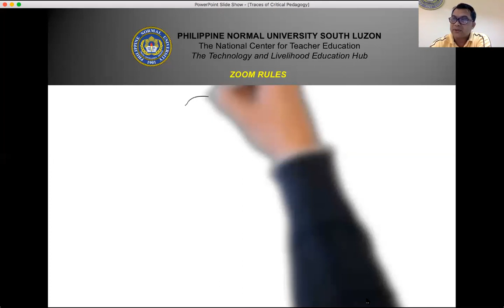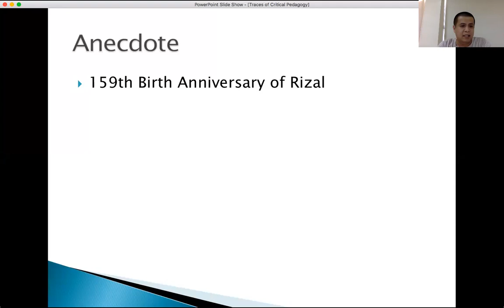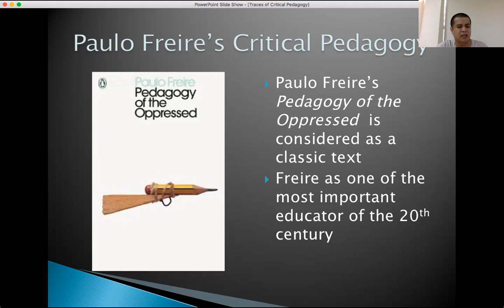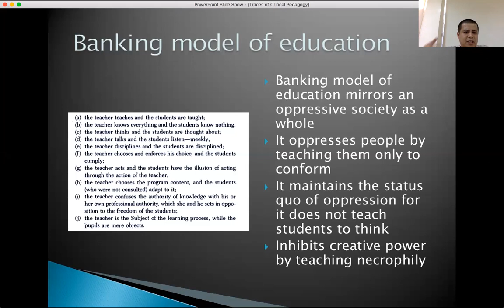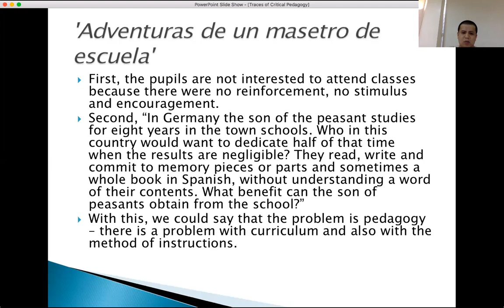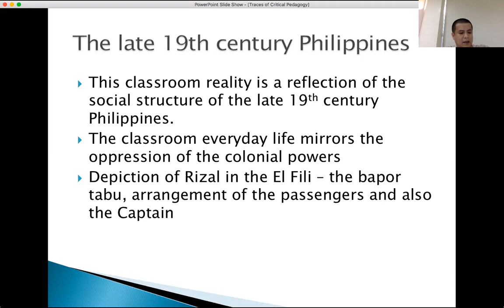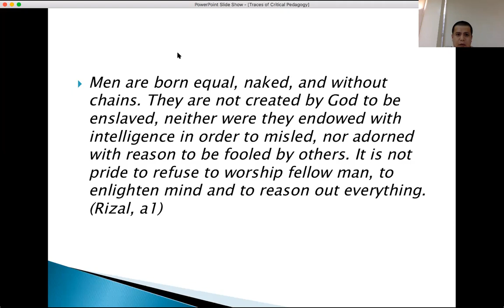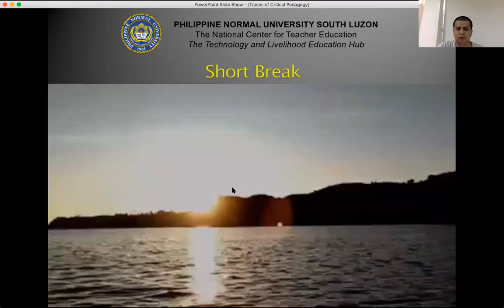Traces of Critical Pedagogy in Jose Rizal's Philosophy of Education